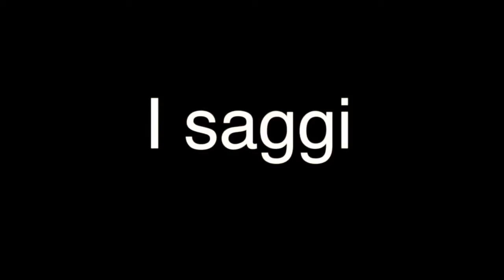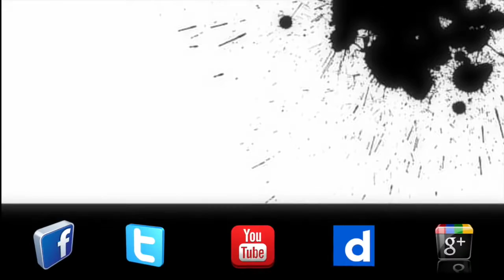Aversa (CE) - 100 anni della prima Guerra Mondiale, gli aversani lo sanno? (23.05.15)